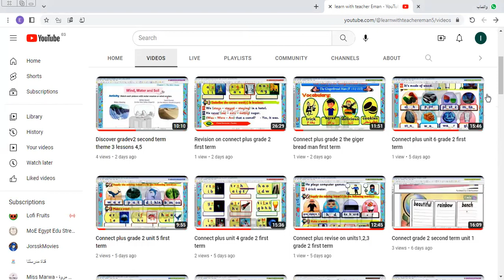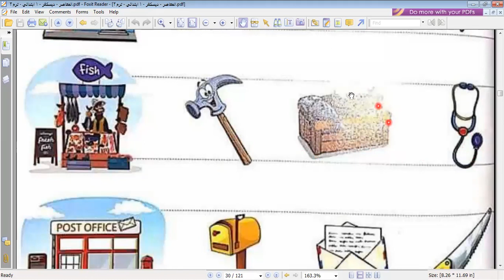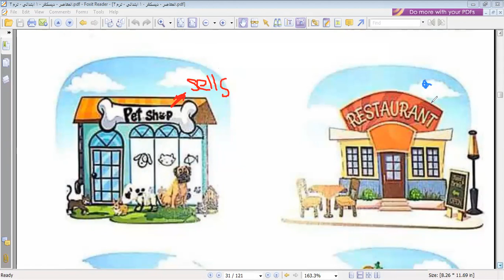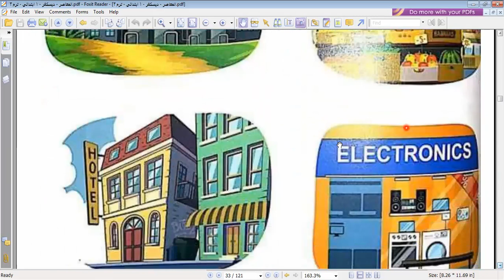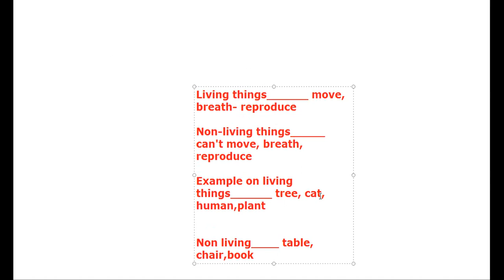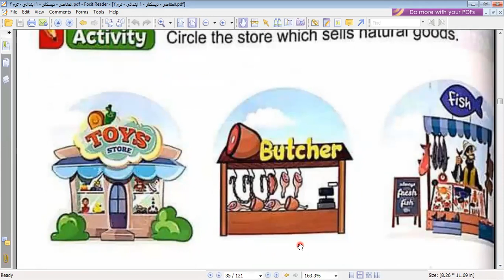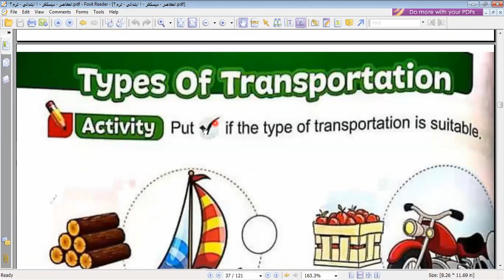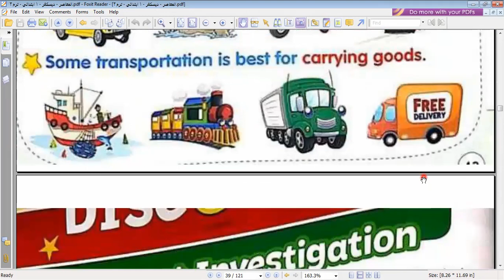Discover grade 1 Chapter 1 part 2 second term